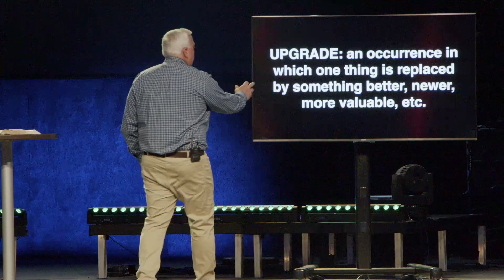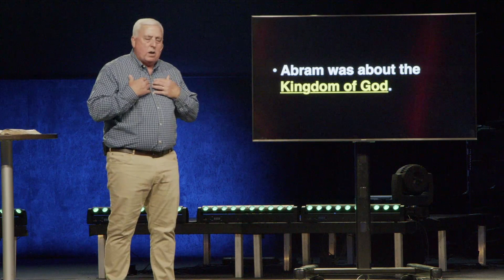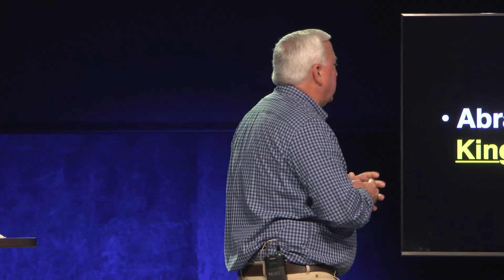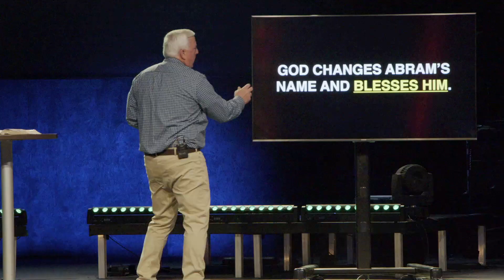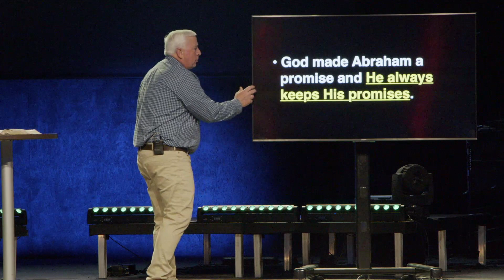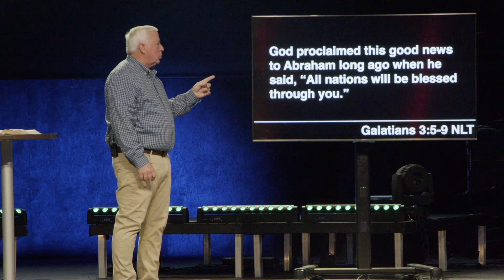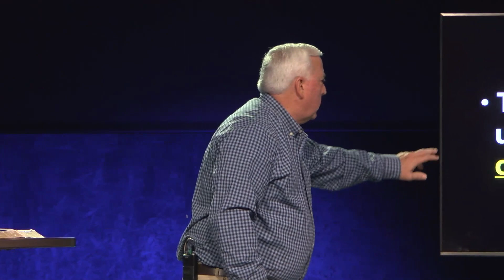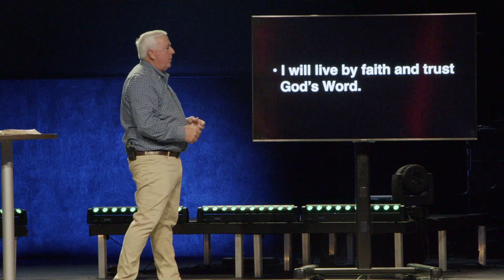“Faith Upgrade” - 1.3.20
In today’s world, people are always seeking to get something better, newer, or more valuable. They are seeking an upgrade. Pastor Mike Mozingo shares biblical truths about how trust and obedience  can lead to a faith upgrade that will lead to joy and peace in all circumstances.